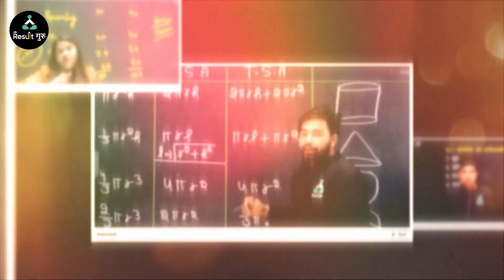🔥 24x7 LIVE - Result Guru भारत का एक मात्र Platform जहा अब सभी Govt Exams की दिन - रात होगी तैयारी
🔴 6:00 AM --  Ujjwal Sir (Current Affairs)
🔴 9:00 AM --  Aditi Mam (English)
🔴 10:00 AM --  Yogender Sir (GK/ GS)
🔴 11:00 AM --  Sonal Mam (Reasoning)
🔴 12:00 PM --  Ashish Sir (Maths)

🔴 1:00 PM --  Kundu Sir (Maths)
🔴 2:00 PM --  Yogender Sir (GK/ GS)
🔴 3:00 PM --  Niharika Mam (English)
🔴 4:00 PM --  Sonal Mam (Reasoning)

Railway ALP / RPF Constable Classes

🔴 5:00 PM --  Ashish Sir (Maths)
🔴 6:00 PM --  Sonal mam (Reasoning)
🔴 7:00 PM --  Shatrughan Sir (GK/GS)